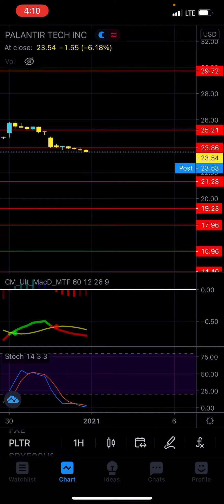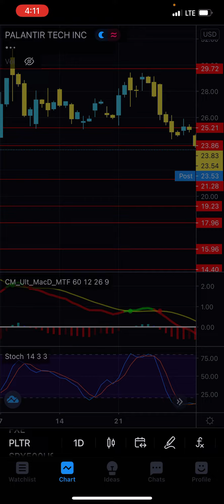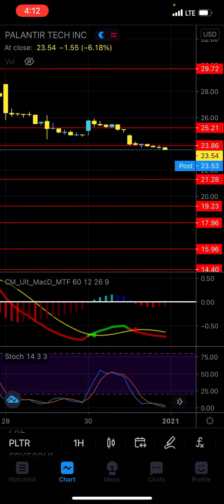Quick PLTR Stock TECHNICAL ANALYSIS | Retested Resistance and Dropped, $21 This Week? | Palantir